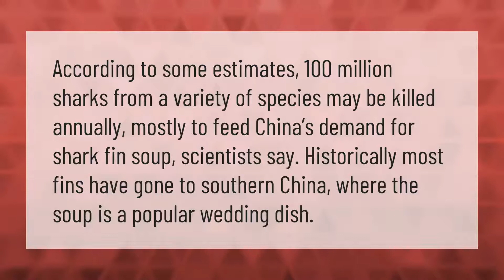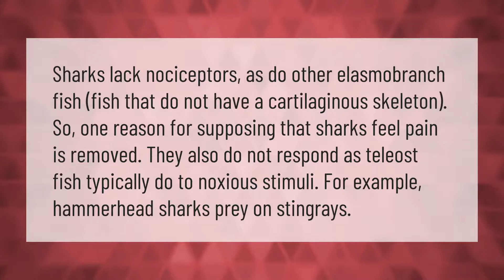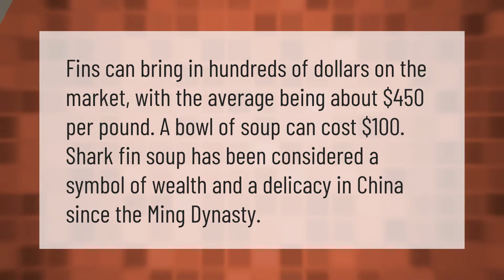Why are sharks killed for their fins?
00:00 - Why are sharks killed for their fins?
00:37 - Is Shark Fin good for you?
01:08 - Do sharks feel pain?
01:42 - Do sharks die when you cut off their fin?
02:13 - How much does a bowl of shark fin soup cost?

Laura S. Harris (2021, February 25.) Why are sharks killed for their fins?
    AskAbout.video/articles/Why-are-sharks-killed-for-their-fins-224833